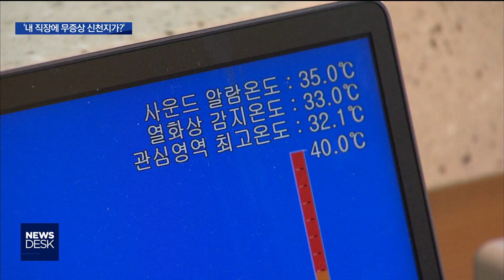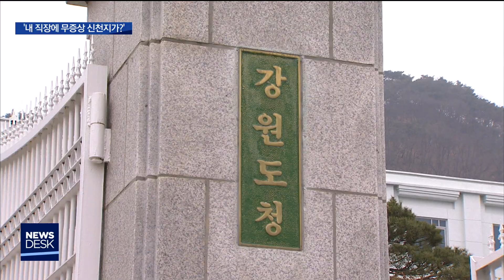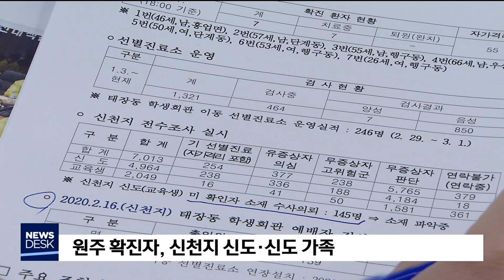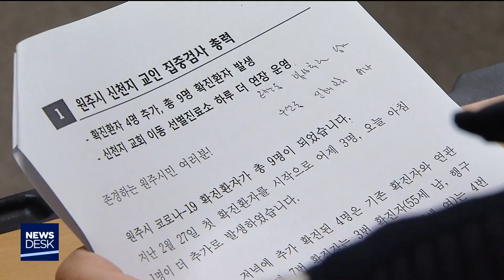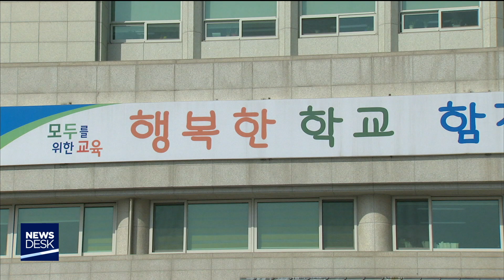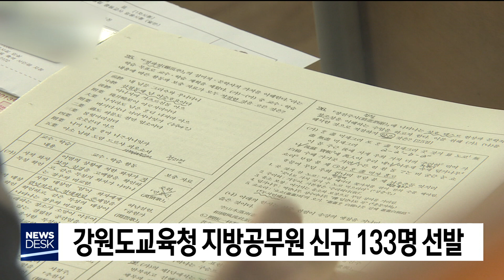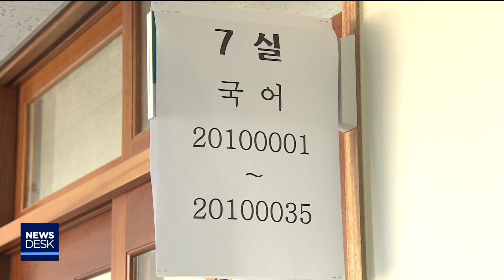[춘천MBC]뉴스데스크 2020.03.02